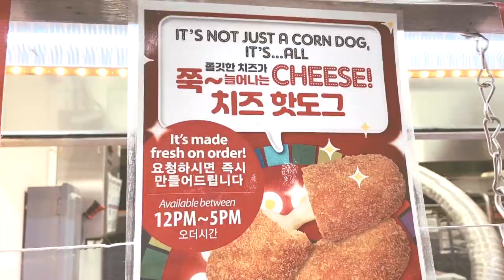KOREAN CONVENIENCE STORE FOOD MUKBANG - CHEESE DOG, JAPCHAE, KIMBAP, TTEOKBOKKI, TAIYAKI DESSERT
Korean convenience store mukbang!
Today's mukbang is meant to recreate the vibes from a korean convenience store! We've got spicy Korean fried chicken, a crunchy Korean Corn Dog, spicy tteokbokki, spicy japchae (glass noodles), kimbap / gimbap, pork bone soup, and custard taiyaki for dessert! (the fish shaped cake)
Sorry for being so so MIA in February, I didn't know things would get so busy for me, and pretty soon the month came to an end before I could get another video up :(

WE did it! thank you to each and everyone one of you :) - 07/14/2020
THANK YOU GUYS SO MUCH FOR SUPPORTING ME, I NEVER THOUGHT I WOULD GET HERE SO SOON
20 000 subscribers 🔑- July 27 2020 THANK YOU GUYS SO MUCH FOR THIS INCREDIBLE MILESTONE
50 000 subscribers 🔑 - November 19 2020 THIS IS INSANE!!! 50K! WHAT!